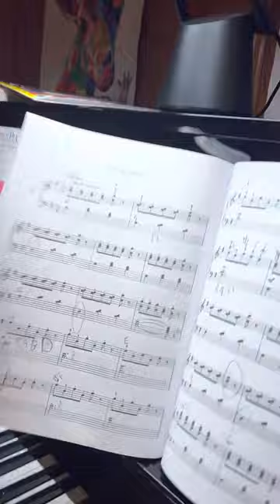On the green -Schirmer’s library of music classics vol.2109